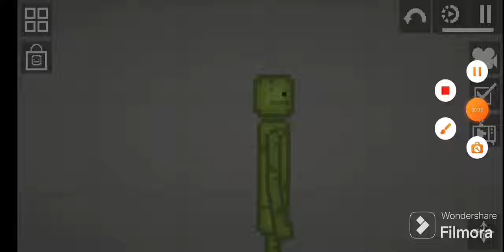okay la tu esok okay la tu esok okay la tu